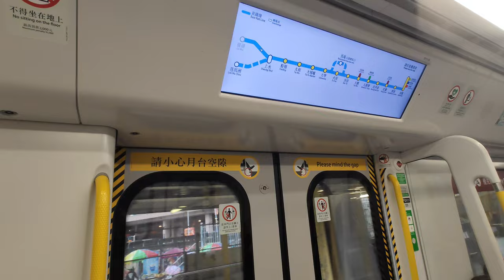🚪 4th East Rail Line to have full platform gates! Progress at MTR Sheung Shui Station Platform 2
Following Sha Tin Station, Sheung Shui Station became the 4th East Rail Line station to finish all platform gates installation. The first 2 platform gates at Platform 1 were installed in late February. It was then fully operational by early May. At the time of uploading, Fan Ling, Tai Po Market and Tai Wai Stations are still installing platform gates. All stations of the East Rail Line will be installed with platform gates before the end of 2025.

上水站緊接在沙田站成為第4個完成所有閘門安裝的車站，2號月台首兩道閘門於2月尾完成，並於5月初全面投入服務，截至視頻上傳時間，正在安裝閘門的車站有粉嶺、大埔墟和大圍站。東鐵線所有車站將會在2025年或之前完成安裝閘門。